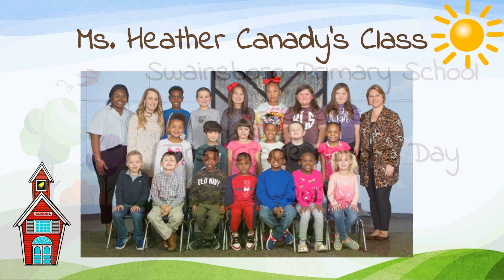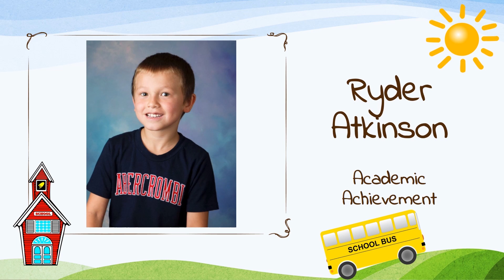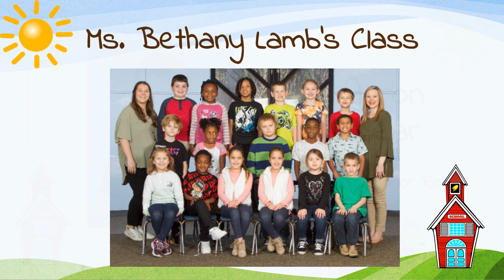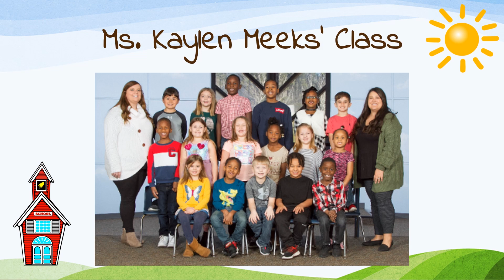SPS First Grade Honors Day 2021